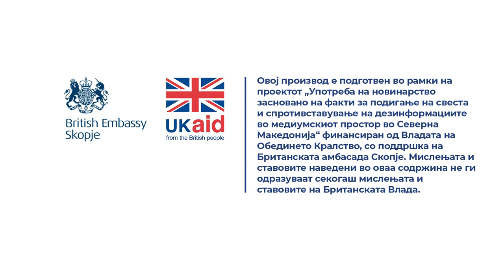Општина Гази Баба бара да го преземе објектот „Ранка Милановиќ“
Јас сум подготвен како градноначалник на Општина Гази Баба да поднесам и веќе подготвив и една информација до Владата со која што ќе ги информирам и нив, бидејќи од Министерството досега не добивме одговор, да ги информирам за состојбата во која се наоѓа домот и да побарам доколку Владата одлучи и ги регулира сите оние трооци што ги има направено поранешниот дом „Ранка Милановиќ“ во однос на долгови кон доверители и во однос на други финансиски импликации што ги имаат како Завод.

Прочитај ја целата приказна „Во поранешниот дом „Ранка Милановиќ“ 60-тина семејства со години живеат како во хорор филм“

Новинарка: Катерина Ѓуровски
Снимател: Иван Поповиќ
Монтажа: Фани Гошевска Живковиќ